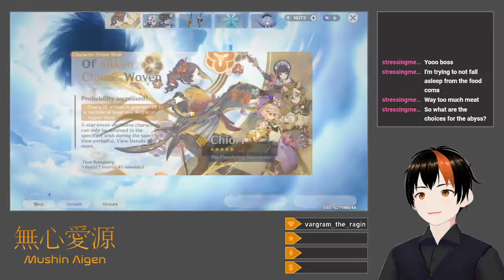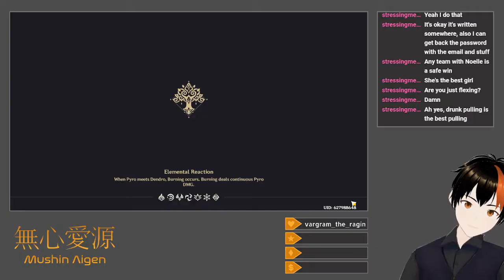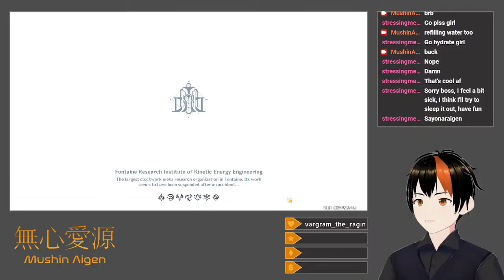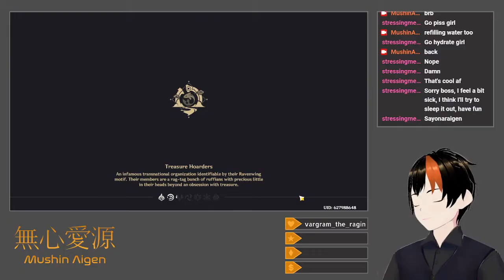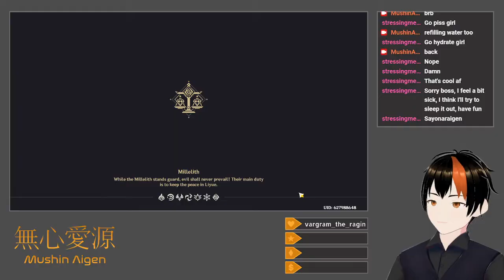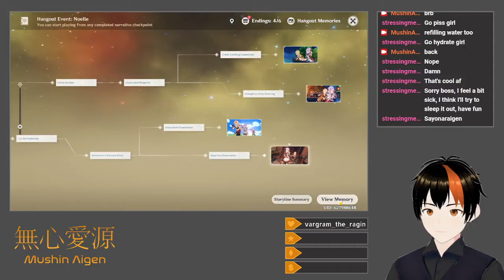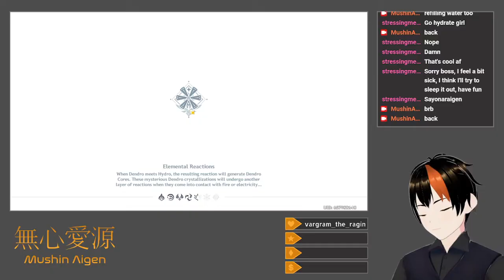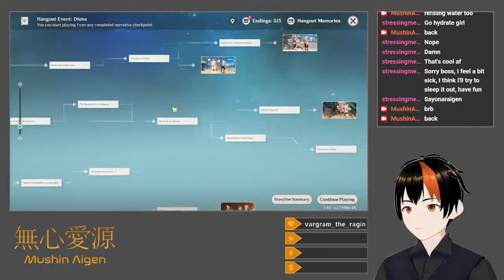[Genshin Impact #126] Abyss And Hangout Quests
After doing some weekly objectives, I clear Spiral Abyss with a Furina/Baizhu/Kazuha/Neuvillette team on one side (a LOT better than the Hyperbloom team I'd used previously) and a Gorou/Albedo/Chiori/Noelle team on the other.  Afterwards, I finally finish Noelle's first Hangout Quest, do all of her second, and then play through Diona's.

Title: [Drops Enabled] Abyss And Hangouts
Category: Genshin Impact
Date: April 1, 2024
Platform: Twitch